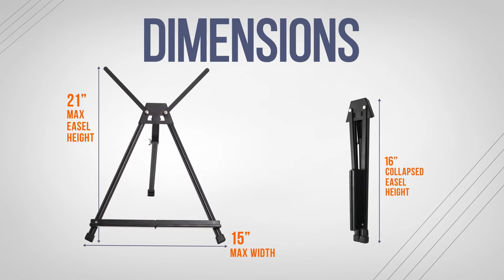U.S. Art Supply - 15" to 21" Adjustable Black Aluminum Tabletop Display Easel w/ Extension Arm Wings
15" to 21" Adjustable Black Aluminum Tabletop Display Easel w/ Extension Arm Wings